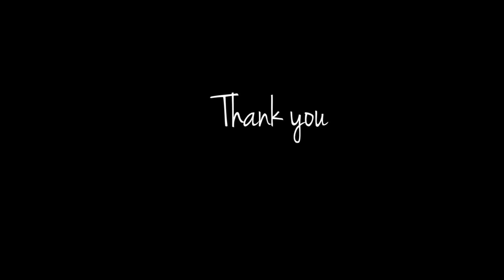Some Japanese 🇯🇵winter 🇯🇵healthy habit 🇯🇵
Sharing a little part of me from my dailies that I have adopted from Japanese culture
… for me in peace and calm ,enjoying the moment and being grateful for the little things that life have offered
is the greatest key for a joyful life

Winter is fast approaching
Stay warm
Take care everyone
God bless ❤️

Lovingly yours truly
Life from the other side ❤️

~song by 🎵
Chakra balancing meditation
~song title 🎶
Calm mind 🎵